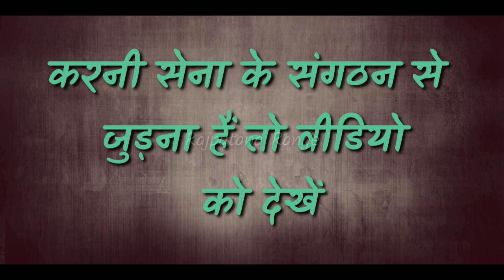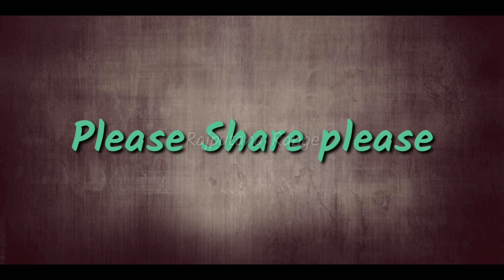सभी राजपूत राजवंशों के राजचिन्ह ||Regalia of all Rajput dynasties|| Rajput History | Rajputana Range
करनी सेना से कैसे जुड़े

      ⚔️Rajputana Range official⚔️

                  Jay Rajputana 🚩

Rajput ka Rutba
 RAJPUTANA RANGE
Rajput aka power
Rajputana Rutbaa
rajpit ka Rutba
Rajput ka Rutba
Rajputana Range
Rajput dailoge
Rajputana dailoges
Rajput ka new song
dk Thakur new song
Rajput new aatitude video
Rajput new movi
Rajput ka Rutba
Thakur status
 राजपूत स्टेटस
Rajput status
Rajput song राजपूत
Rajput
Rajput status
THAKUR status Rajput song
 Rajput status
Rajput new song
rajput song
rajputana song
rajput status
rajput new song
rajput song new
rajput song status
rajputana status
new rajputana song 2019
rajput song 2019
jeet rajput song
haryanvi rajput song
rajputana new song
new rajputana Song
new song rajputana
राजपूत स्टेटस
Thakur shayari
rajputana song status
new status
rajput status new 2019
thakur status
new rajput song
new rajputana status
rajputana status new 2019
thakur tik tok video
rajput tik tok video
new haryanavi song 2020
latest haryanvi songs
haryanvi songs
haryanvi songs
latest latest haryanvi
New rajput song 2020
haryanvi songs
popular haryanvi songs
rajputana song rajputana
haryanavi popular
haryanvi songs
rajputan rajputana song
rajputana song
rajputana song 2020
 rajputana song dj remix
rajputana song new
 rajputana song punjabi
rajputana song gujarati
 rajputana song new 2020
 rajputana song ringtone
 rajputana video
 rajputana video song
 rajputana video status
rajputana video tik tok
rajputana video gana
 rajputana video goli chal javegi
rajputana videos
rajputana video gane
 rajputana video song
rajputana video status for Whatsapp brahman rajput
rajput brahman ekta
pandat
 brahman raj
pandat raj
 bamno ka gaam
 rajputo ka gaam
 brahimin
 rajputana bullet
 rajputana customs bikes
 rajputana culture song
rajputana channel rajputana
 customs ktm
rajputana club
 rajputana car
rajputana culture dance
 rajputana cap
rajputana costumes
 rajputana dress
rajputana dayro
rajputana dj song
rajputana dj
rajputi dress
 rajputana dialogue status
 rajputana dialog
 rajputana dress for men
 d j rajputana
 rajputana song by Dk Thakur
rajputana entry
rajputana entry song
rajputana entertainment
rajputana editing
rajputana itihas
rajputana earning app
rajputana image
 rajputana empire
rajputana in pakistan
 rajputana in pattaya
rajputana full movie
 rajputana fashion
rajputana fight
 rajputana firing
 rajputana fashion show
rajputana full song
rajputana films
rajputana family
 rajasthani folk dance
rajputana fort
 rajasthani gane
 rajasthani gana
 rajputana gujarati
 rajasthani geet
 rajasthani ghoomar
 rajputana holi
 rajputana hindi song
 rajputana hotel
 rajputana hd
rajputana hotel jaipur
rajputana haveli
rajputana hindi
rajputana house
 rajputana india
 New Hariyanvi song
haryanvi rajput song
rajputana new song
new rajputana Song
new song rajputana
rajputana song status 2018
rajput new status
thakur status
new rajput song
new rajputana status
 rajput in bollywood
 rajput in india
 rajput in delhi
 rajput in bihar
rajput in hindi
rajput ka chora song
rajput karni sena song
rajput na song
rajput of pakistan
 rajput of rajasthan
rajput official
o rajput ka chora
jai rajputana channel
 jai rajputana status
 jai rajputana video song